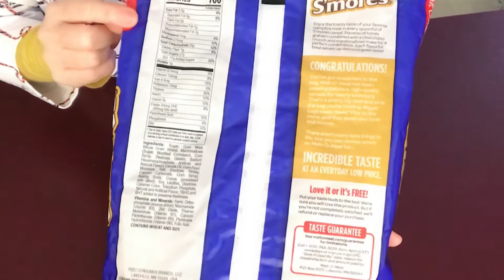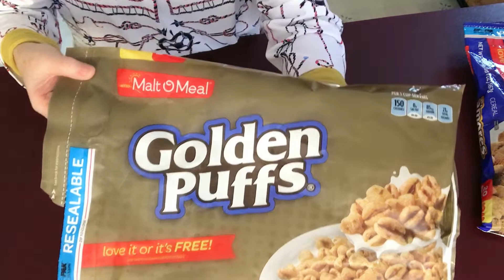介绍两种健康又好吃的小吃，又可以当早餐，又可以当零食#cereal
这个视频是介绍两种很好吃的小吃，这是我最近在market basket 发现的，它们是两种很好吃的cereal，价格也很合理，即可以当早餐又可以做零食，牌子是Malt O Meal，我介绍的这两种都是一个牌子的，只是里面的东西是不一样的，如果想知道它们长什么样？就请看看我的视频

This video introduces two delicious snacks. This is what I recently found in the market basket. They are two delicious reals, and the price is also reasonable. They can be used as breakfast and snacks. The brand is Malt O Meal. I introduced it. Both of them are of the same brand, but the contents are different. If you want to know what they look like? Please watch my video.